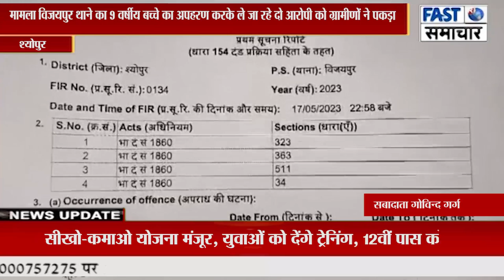मामला विजयपुर थाने का 9 वर्षीय बच्चे का अपहरण करके ले जा रहे दो आरोपी को ग्रामीणों ने पकड़ा